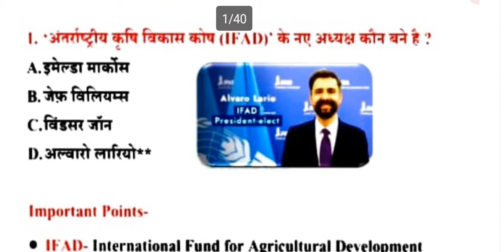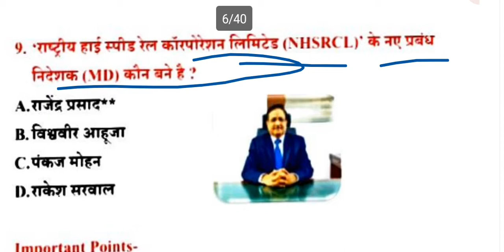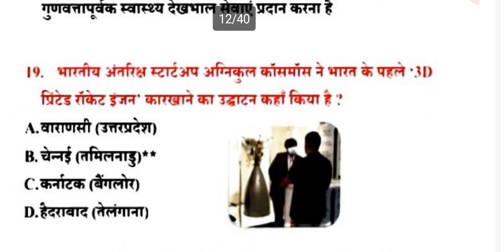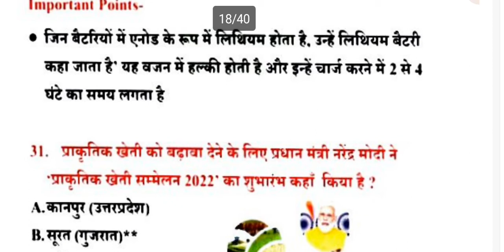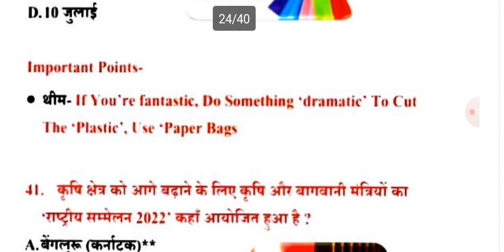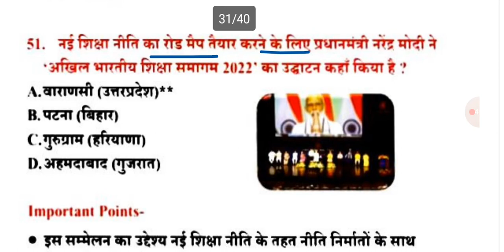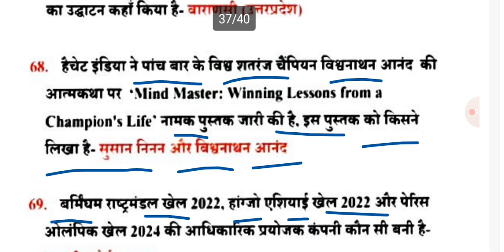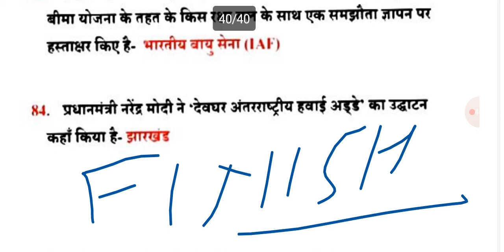DAILY CURRENT AFFAIRS BY DEVI SINGH SIR